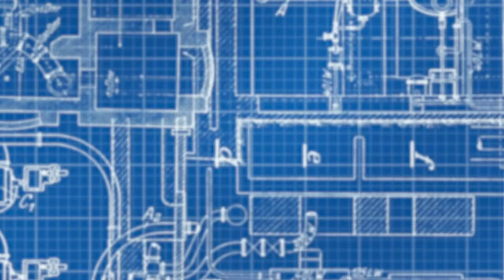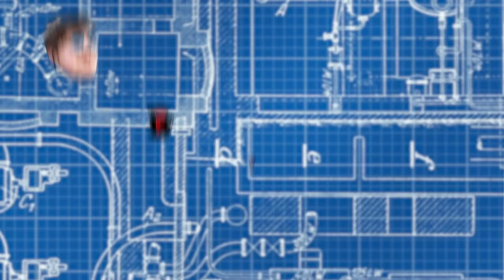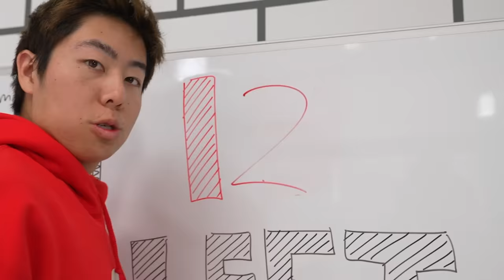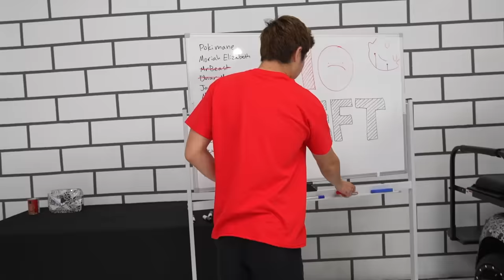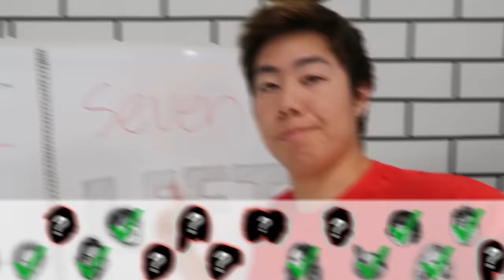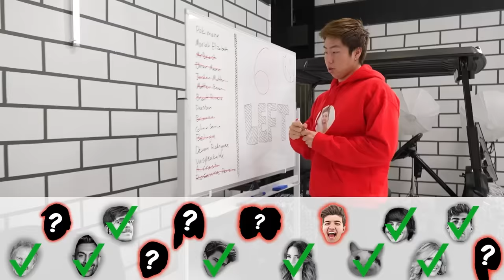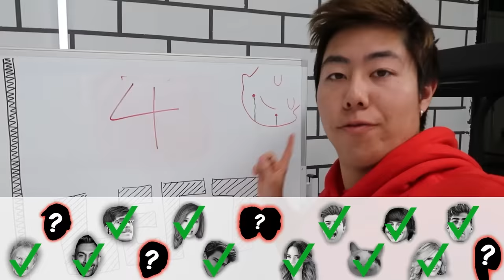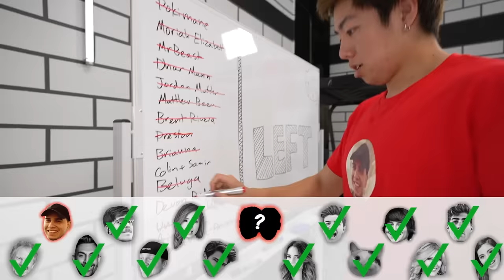15 Youtubers Control What I Customize For 50 Hours!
15 youtubers told me what to customize!